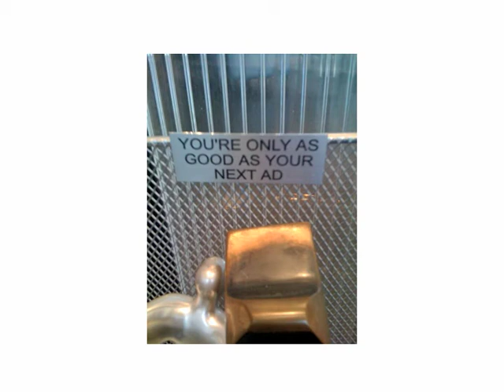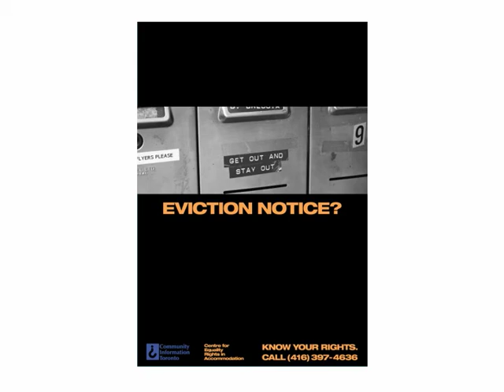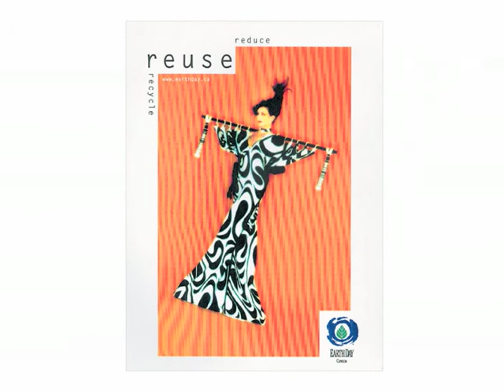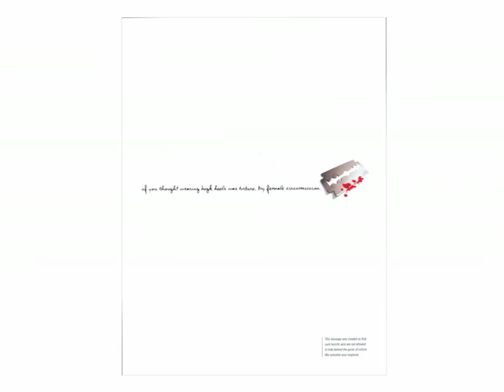Henry Wong - Advertising for Social Change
Henry Wong is a creative director at a local ad and marketing firm. He is passionate about using advertising to advocate social change.